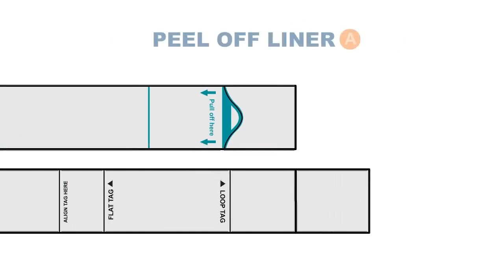Self Baggage Tag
Here's how to tag your baggage correctly.